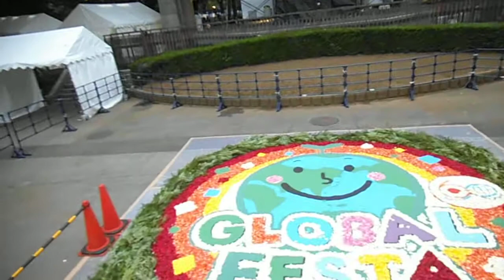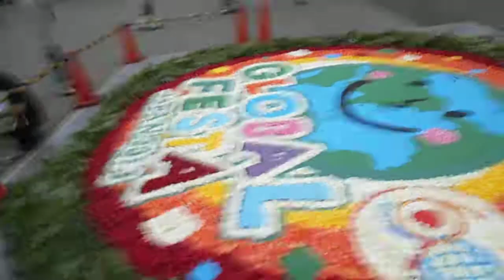DSCF4829日比谷公園グローバルフェスタ20141004インフィオラータ